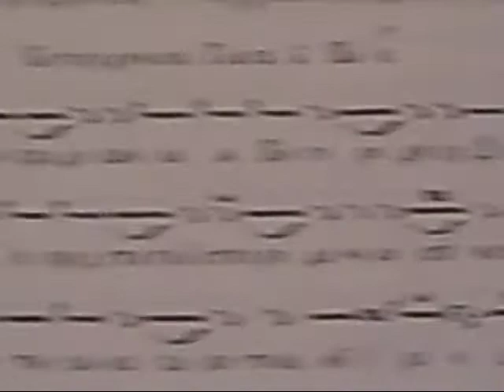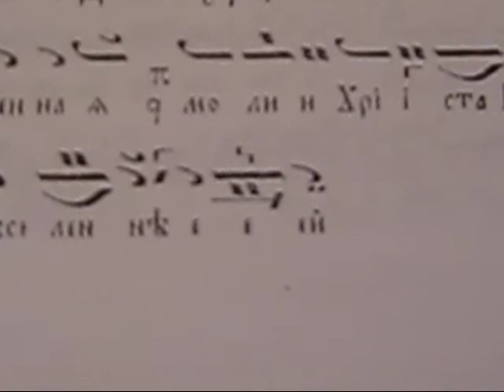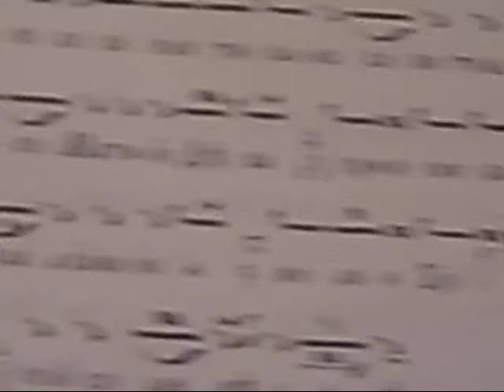Богородичен, Глас 1, Начало на индикта и преп. Симеон Стълпник, 01.09.17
Пее се на 31 на вечернята.